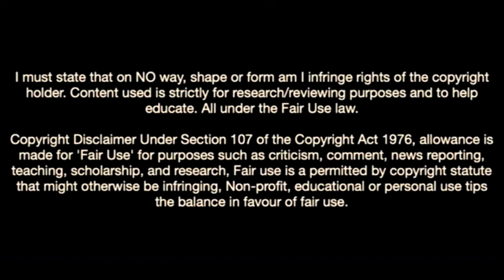Lyle Foster-The Future Of South Africa